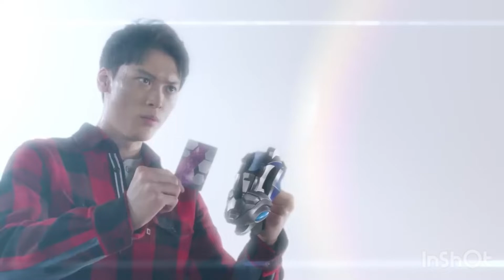Ultraman Decker First Henshin & Finisher Scene